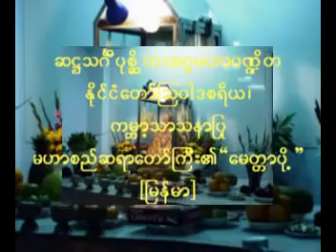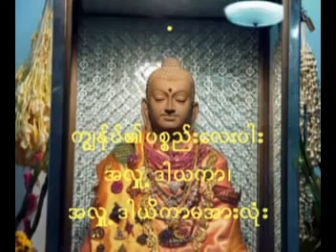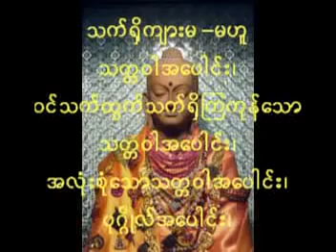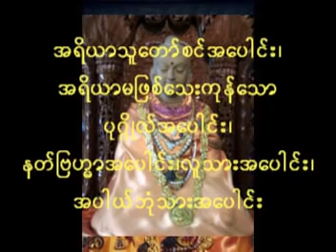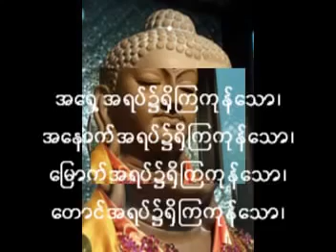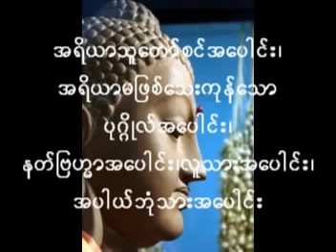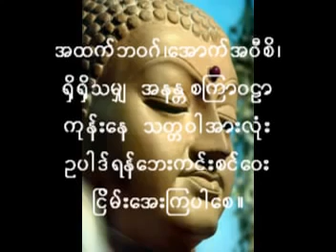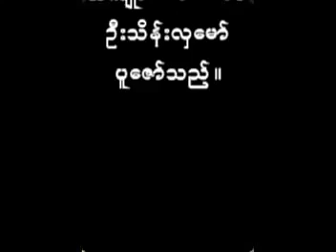The Chant of Metta Myanmar Version